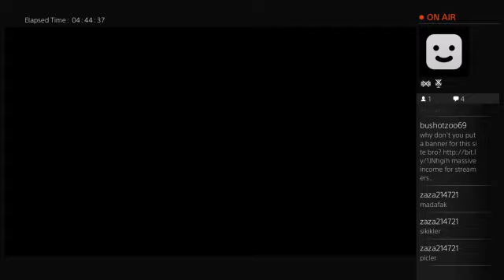Chilling on GTA 5 Playlist 2 (Part 18)